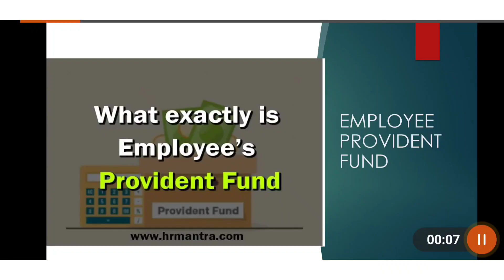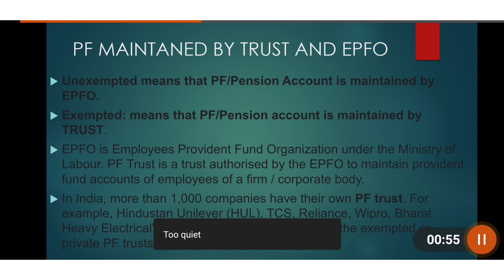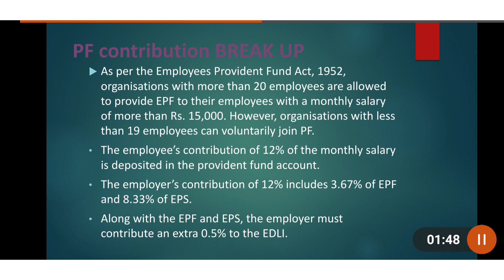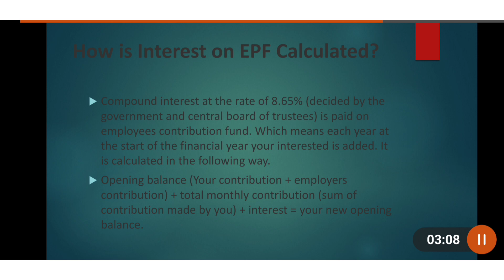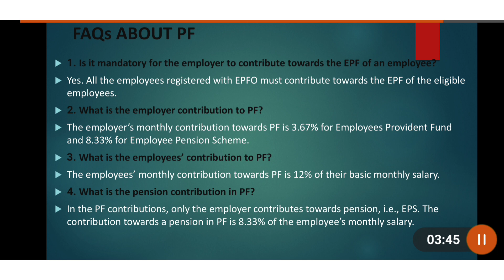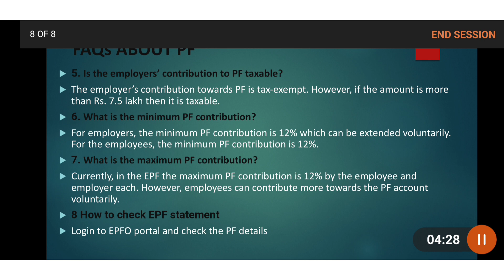Adecco PF DETAILS,PF BREAKUP, EXUMPTED AND UNEXUMPTED PF DETAILS. EPFO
EPF is a welfare scheme brought into force to secure a better future for employees. It is a statutory benefit available to the employees post retirement or when they leave the services. In case of deceased employees, their dependents will be entitled for the benefits.

this video is made education purpose for all employees who's  pf is contributed.

Created by Mahesh vibhuti